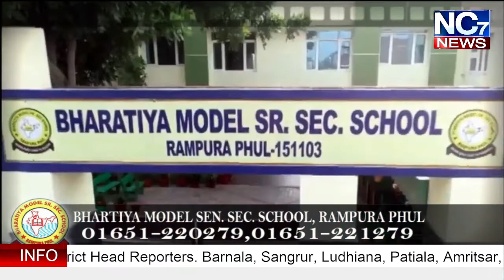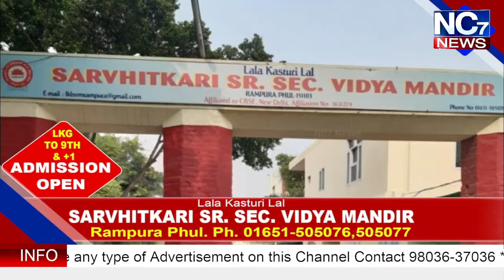ਚੰਡੀਗੜ੍ਹ ‘ਚ ਕਿਸਾਨਾਂ ਦਾ ਪ੍ਰਦਸ਼ਨ, ਪੁਲਿਸ ਨਾਲ ਹੋਈ ਧੱਕਾ-ਮੁੱਕੀ || Chandigarh News